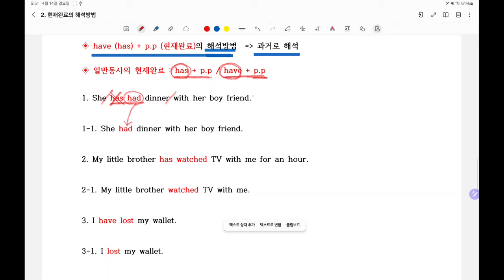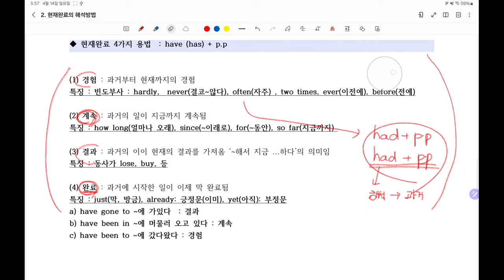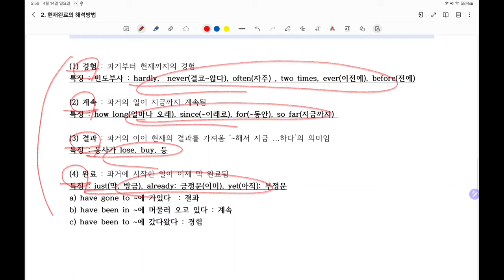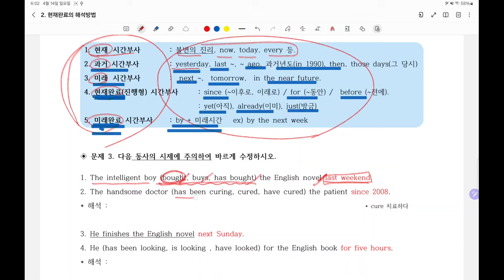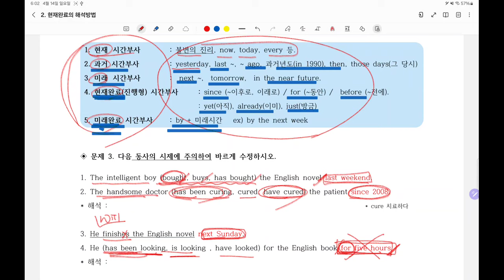현재완료 3초면 해석한다.